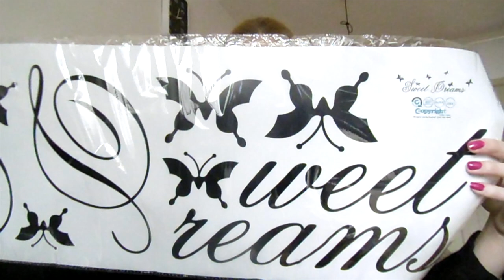Aliexpress shoplog oktober 2019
roze polygel
clipjes nagellak
make up palette
polygel clipje
dual form tips
slip solution
polygel clear
nagel stickers
kwasten reinger